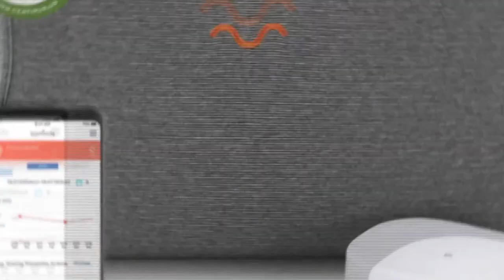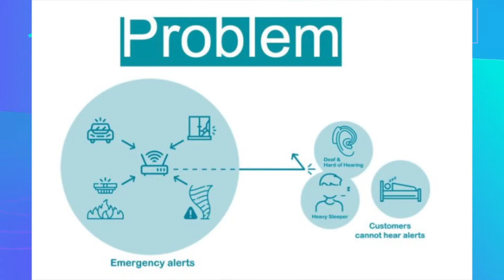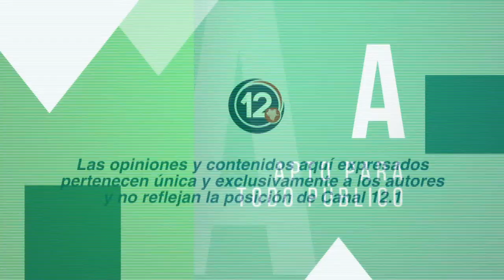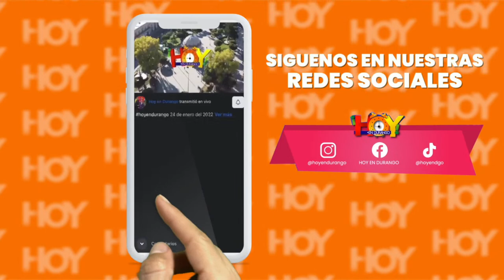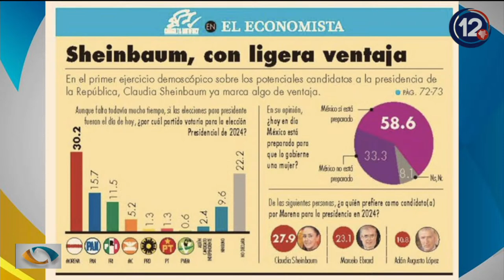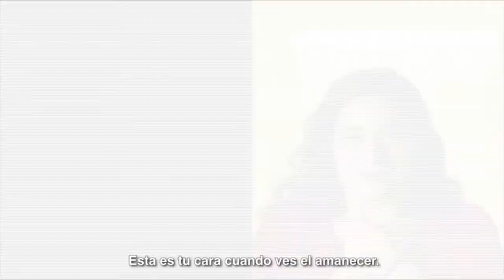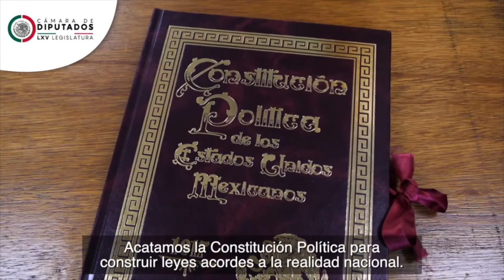Proyección Politíca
31 de octubre 2022